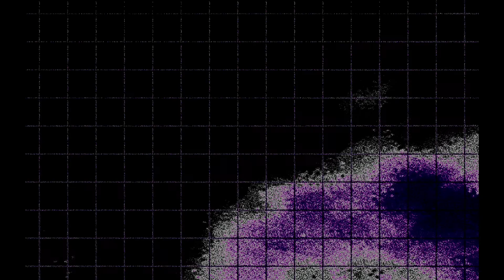The Priestess of light part 1[link start SAOARS WoU #7]